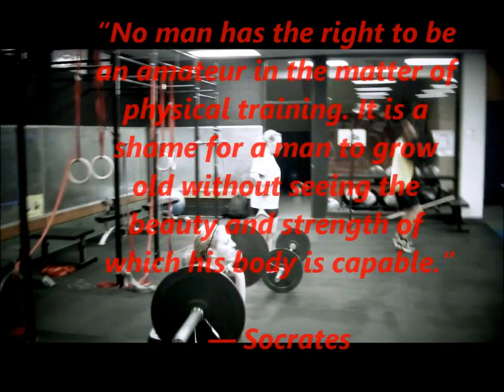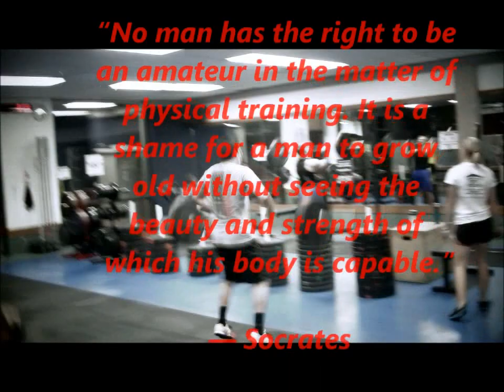TTU RaiderFit Motivational Video!!!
Motivation for others in the TTU community and as well as around the world to get up and do something no more laying around eating twinkies, Let's get FIT!!!